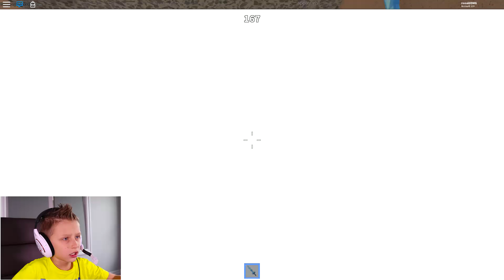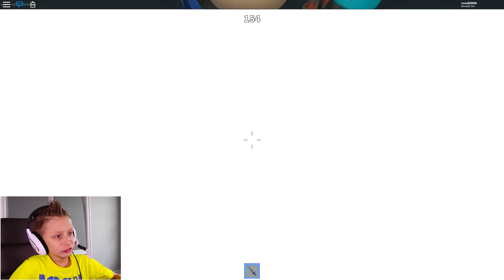All Bluesteeled-Up / Murder Mystery 2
I'm so happy today, I got lucky opening boxes. Take a look what I found in them. Let's play Roblox Murder Mystery 2. Kid friendly Roblox game.